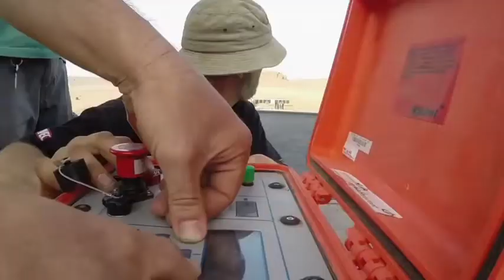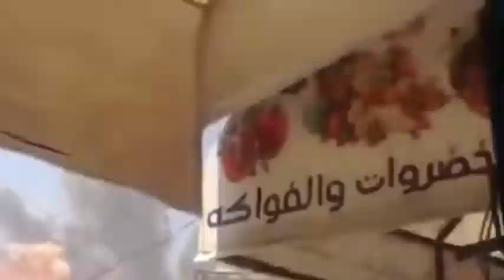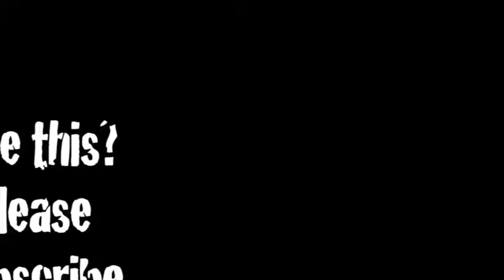Christmas Music with explosions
just needed some epic explosions to go with our rehearsal of the christmas carols.